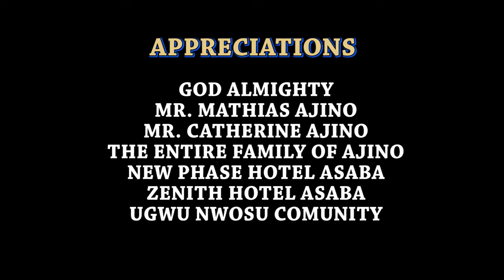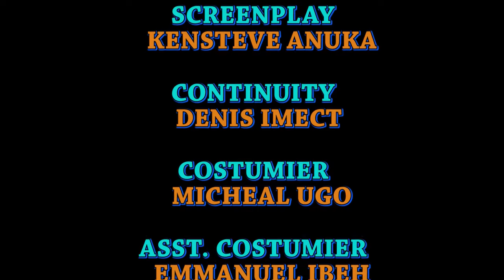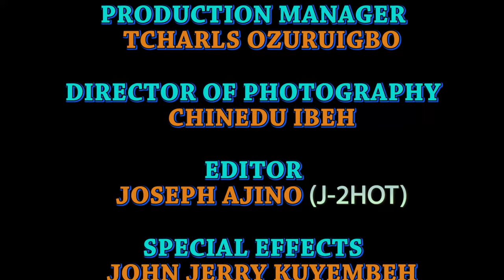THE CHOSEN BRIDE FOR THE PRINCE - FREDERICK LEONARD/REGINA DANIELS 2023 NEWEST TRENDING MOVIE